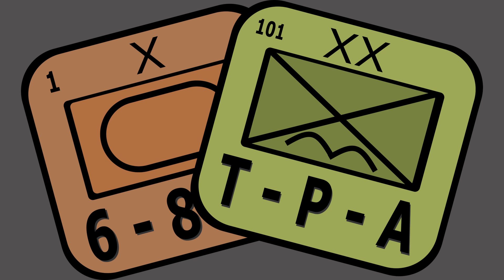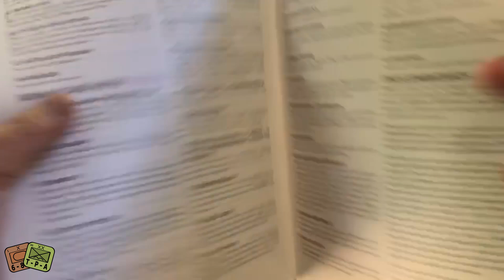Review: Wars of Marcus Aurelius from Hollandpiele - The Players' Aid